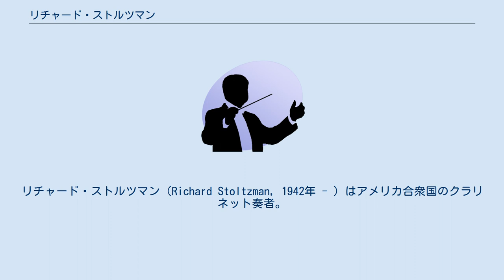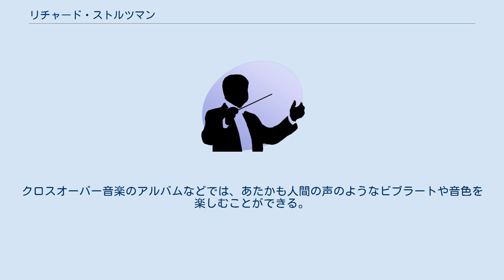リチャード・ストルツマン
リチャード・ストルツマン（Richard Stoltzman, 1942年 - ）はアメリカ合衆国のクラリネット奏者。
 ネブラスカ州オマハ生まれ。
父親はアマチュア・ジャズ奏者の鉄道員で、幼少期をサンフランシスコやシンシナティに過ごした。
オハイオ州立大学より数学と音楽の両方で学位を取得。
その後、イェール大学でキース・ウィルソンに師事し、音楽学で修士号を取得、その後コロンビア大学の博士課程に在籍した。
今では並ぶものの無い名手として知られているが、最初プロ・オーケストラのオーディションを受けたが不合格、ストルツマン以前にはソロのプロ・クラリネット奏者という職業が存在しなかったこともあり、歯医者になるか音楽家になるかこの時期に大いに悩んだという。
 バーモント州のマールボロ音楽祭でプロの演奏家として活動を始める。
1973年には、メシアンの世の終わりのための四重奏曲を演奏するためのメンバーを探していたピーター・ゼルキンに誘われ、アイダ・カヴァイフィアン、フレッド・シェリーらと共に現代音楽演奏団体「タッシ」の創設メンバーに名を連ねた。
なお、同曲については作曲者のメシアン自身から指導を受け、そのときの経験がクラリネット奏者としての成長に重要であったと述懐している。
ソリストとして、たくさんのオーケストラと共演しているほか、国際的なジャズ・フェスティバルにも参加し、メル・トーメやジョージ・シアリングらと活動をともにしている。
 2012年に日本人マリンビスト吉田ミカと結婚。
 おそらく現在のクラシック音楽界では、最も著名なクラリネット奏者で、100以上のオーケストラや多くの室内合奏団との共演のほか、ソロ・リサイタルにも活躍している。
レパートリーは幅広く、録音数も多い。
モーツァルトやブラームスなどの定番のレパートリーのほか、武満徹やジェラルド・フィンジなども録音している。
なお武満徹は、「タッシ」のために「カトレーン」（1975年）を、ストルツマンのために「ファンタズマ／カントス」（1991年）を作曲している。
 リチャード・グードと共演したブラームスのクラリネット・ソナタの録音（1983年受賞）と、エマニュエル・アックスやヨーヨー・マらと共演したブラームスのクラリネット三重奏曲の録音（1996年受賞）により、2度グラミー賞最優秀室内楽演奏賞を獲得している。
2005年9月1日にイェール音楽学校(英)より長年の活躍を称えて表彰されている。
 ストルツマンの特徴として、ジャズや、クロスオーバー音楽への積極的な取り組みがあげられる。
キース・ジャレット、チック・コリア、エディ・ゴメス、ビル・ダグラス(英)、ゲイリー・バートン、ジェレミー・ウォールらと共演を重ねている。
オペラ・アリアをクラリネットで演奏した「Aria!」バッハの曲をラテン・アメリカ音楽のリズムに乗せてアレンジした「World Beat Bach」など、ユニークな企画のアルバムも多い。
アルバム「ニューヨーク・カウンターポイント」では、ジャズとアメリカの現代音楽を特集している。
 ストルツマンの奏法は、ダブル・リップ奏法と呼ばれる、やや特殊なものである。
上の唇で歯を巻いて楽器を構えるもので、カルメン・オッパーマンから学んだ。
楽器を歯でくわえて、固定せず柔らかく構えることから、吹き方が乱暴にならず、より繊細な表現が可能であるという。
クロスオーバー音楽のアルバムなどでは、あたかも人間の声のようなビブラートや音色を楽しむことができる。